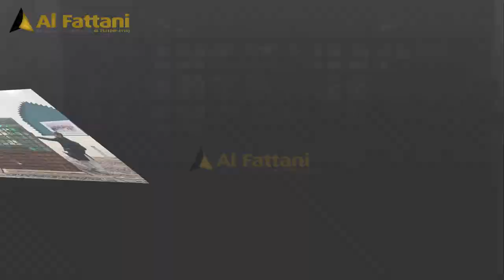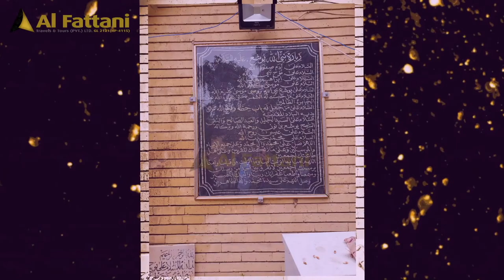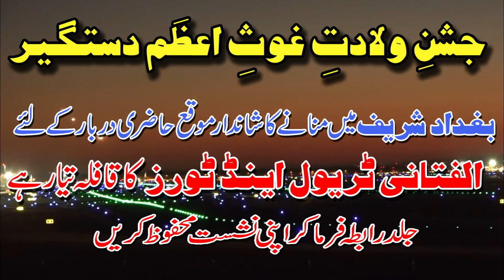Al-Fattani Travel & Tour Pvt Ltd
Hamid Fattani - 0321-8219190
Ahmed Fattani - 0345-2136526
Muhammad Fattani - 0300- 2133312